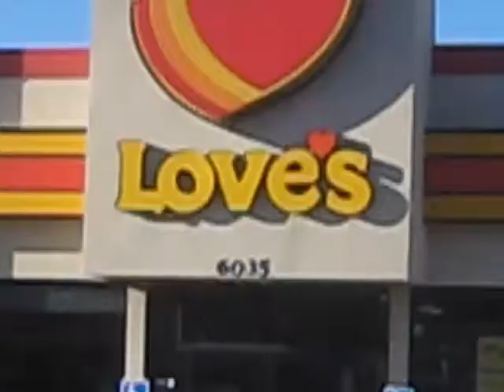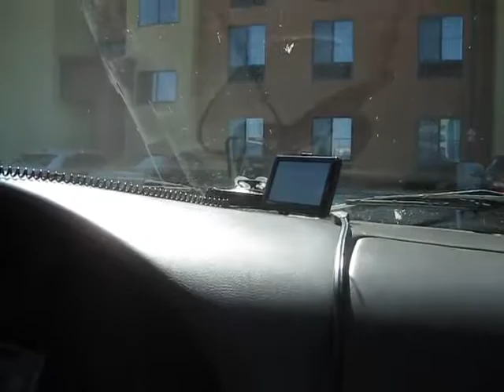Travis Larson Band - Shift Tour 2013 "West Coast" Part 6